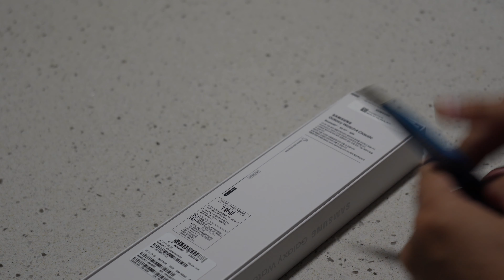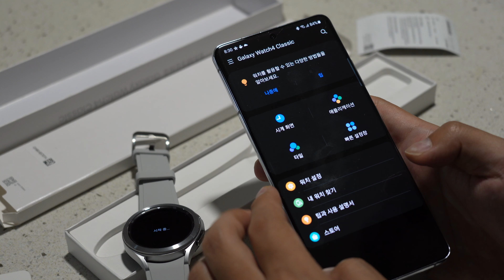삼성 갤럭시워치4 클래식 언박싱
삼성의 최신 스마트워치 갤럭시워치4 클래식 언박싱 영상 입니다.